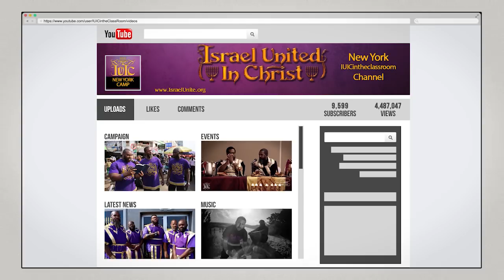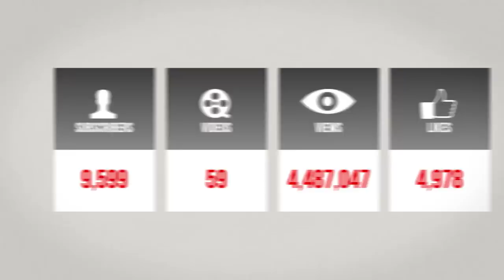The Israelites:Yes, God Hates